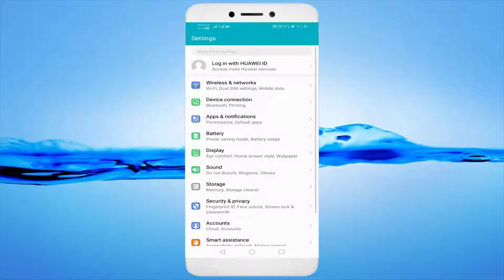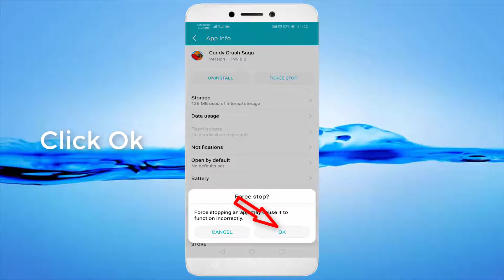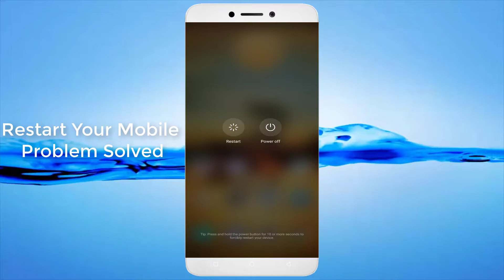How To Fix Candy Crush Saga App Keeps Crashing Issue Android & Ios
In This Tutorial How To Fix Candy Crush Saga App Keeps Crashing Issue Android & Ios